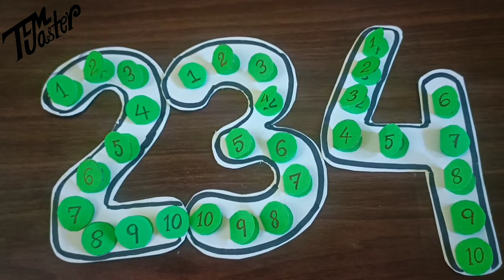MULTIPLICATION TABLE || MATHS TLM || TLM FOR PRIMARY SCHOOL